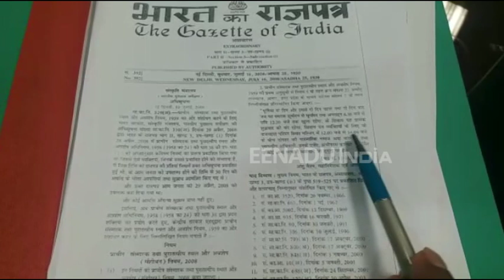ताजमहल की शाही मस्जिद में ASI ने लगाया नोटिस, सिर्फ शुक्रवार को पढ़ सकेंगे नमाज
आगरा : ताजमहल की शाही मस्जिद में नमाज पढ़ने के मामले में भारतीय पुरातत्व सर्वेक्षण (एएसआई) ने बुधवार को ताजमहल के पूर्वी और पश्चिमी गेट पर गजट नोटिफिकेशन चस्पा कर दिया. गजट नोटिफिकेशन में  शुक्रवार को दोपहर 12 से 2 बजे के बीच में स्थानीय लोग ही नमाज पढ़ सकते हैं.